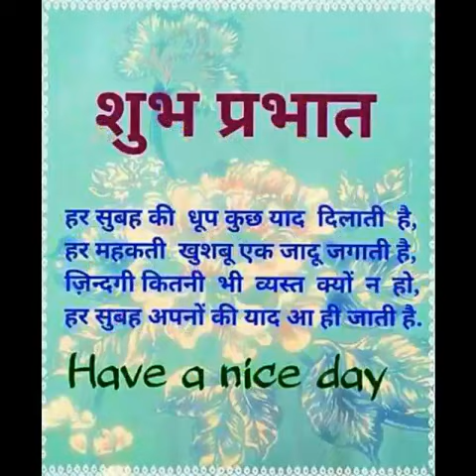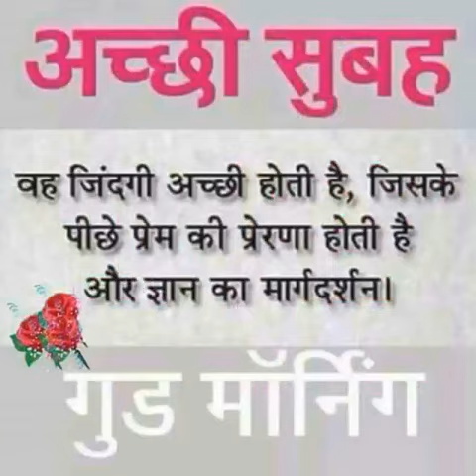Sandip Verma Sawrupur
Sawrupur